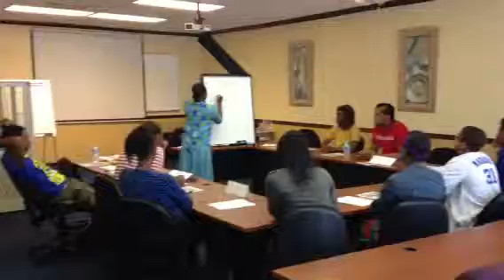All My Money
All My Money is designed to teach basic money management and consumer skills.